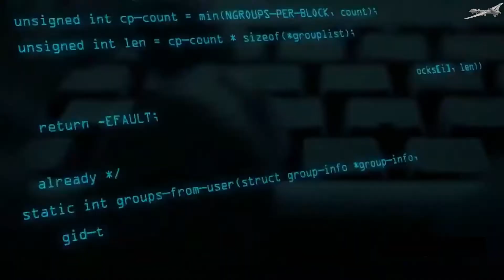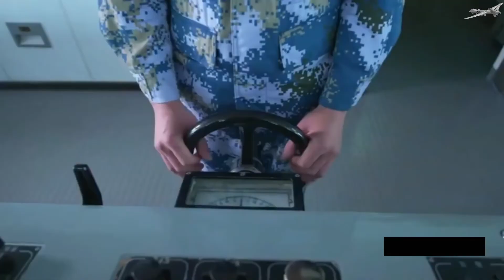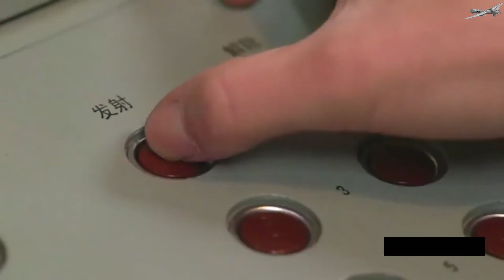Taiwan again scrambles jets to intercept Chinese planes, tensions spike